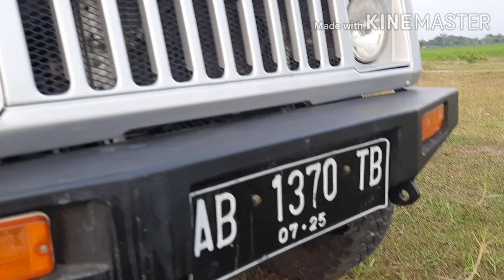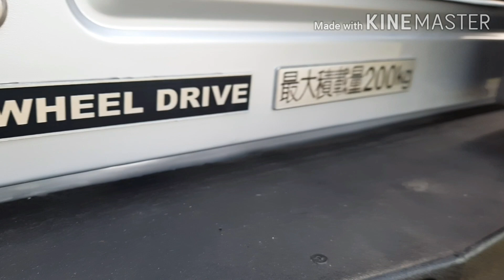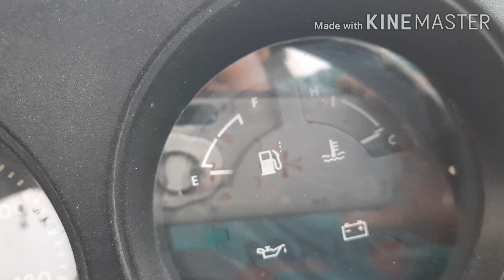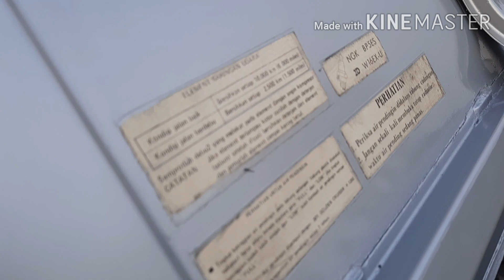koleksi terbaru jimny 1982 part original sierra#jimny lovers khusus penghobby#restorasi total